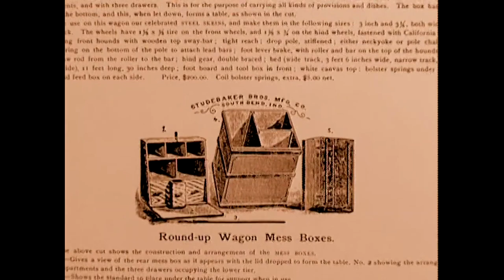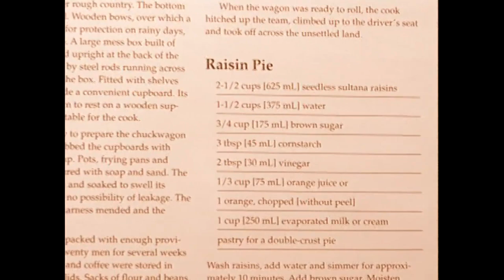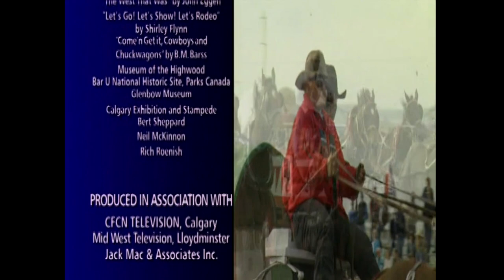Open Range Chuckwagon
The open range chuckwagon not only served as mobile camp kitchen for trail drives, spring and fall roundups but was basically a range cowboy's home away from home. On trail drives and roundups the chuckwagon carried provisions enough to feed a dozen men. Cowboys would proudly proclaim: "I follow the Bar U, the Lazy H or the Rocking P wagon." They had passionate loyalty to their outfit, represented by their brand and their chuckwagon. They would be as happy to brag about their camp cook's meals and desserts as the exploits of their top riders. The chuckwagon cook put in longer hours than any other men on a crew, getting up at 3 am to have breakfast prepared before the sun rose and would still be cleaning up well after the men crawled into their bedrolls. This same chuckwagon is now celebrating its 100th anniversary of racing at the Calgary Stampede.